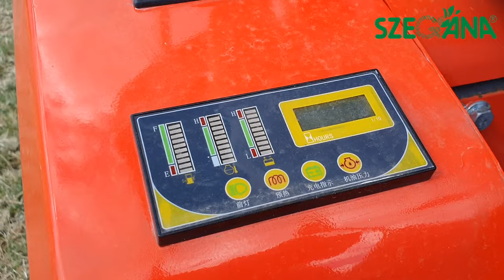Szandi bemutatja - Everun ERE16 Pro mini forgó kotró (Crawler Excavator)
Felszereltség:
- 16 LE-s Kubota D902 motor (Euro 5) (3 henger, folyadékhűtés)
- Bontókalapácshoz előkészítés
- Gumihevederes járószerkezet
- 380 mm széles, 0,045 m3-es földkanál
- 400 kg max. emelési képesség
- KDK fő szivattyú
- 23,3 liter/perc hidraulika teljesítmény
- Gémfordítási szög: 180°
- 1.600 kg saját tömeg

Munkatartomány:
- 3.275 mm max. magasság
- 2.310 mm max. billentési magasság
- 2.150 mm max. ásási mélység
- 3.470 mm max. elérési távolság

Befoglaló méretek:
- 1.130 mm teljes szélesség
- 2.377 mm teljes magasság
- 3.160 mm min. teljes hosszúság
- 1.460 mm szabad magasság a felépítmény alatt
- 670 mm gumiheveder nyom hosszúság
- 180 mm gumiheveder szélesség